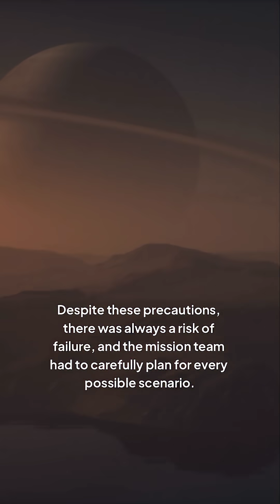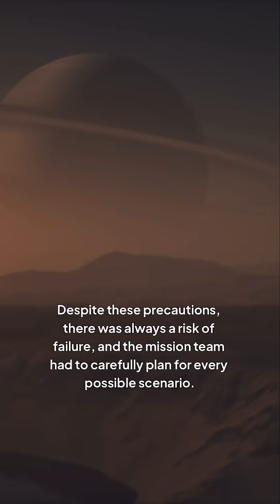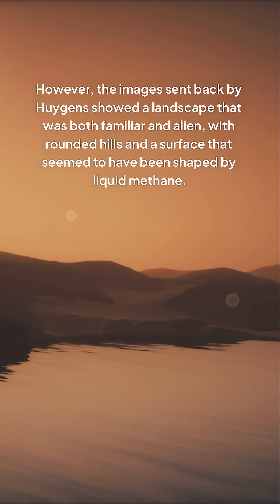The Huygens Probe’s Wild Ride To Titan!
The Huygens probe significantly impacted our understanding of Saturn's moon Titan. Part of the Cassini-Huygens mission, the probe was designed to study the titan atmosphere and surface. Huygens lander provided the first images and data from the surface, marking a milestone in space exploration.